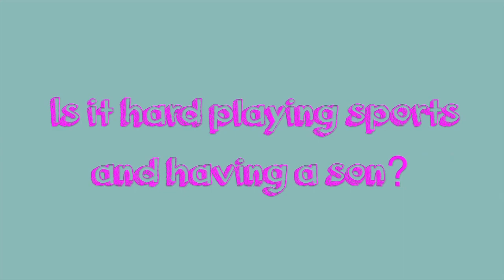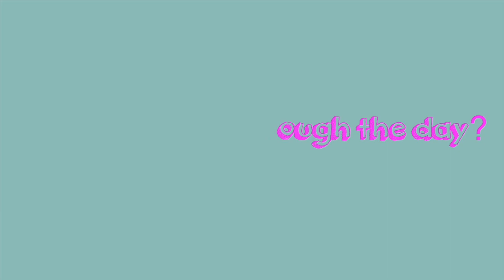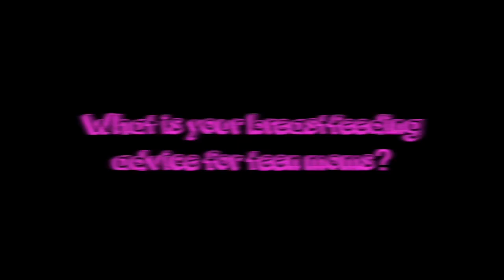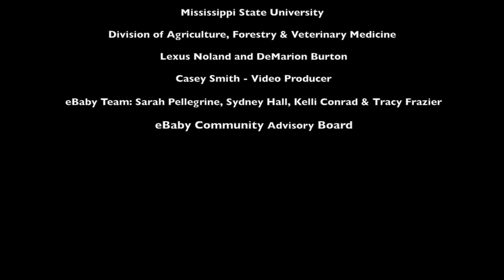A Day in the Life of a Teen Mom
This video is a component of the eBaby Project, led by P.I. Kathleen Ragsdale, Ph.D. and Co-P.I. Laura R. Walton, Ph.D. The project is sponsored by the USDA National Institute of Food and Agriculture and is designed to translate Just in Time Parenting content into culturally relevant content for teen mothers. You can find more information and resources by visiting